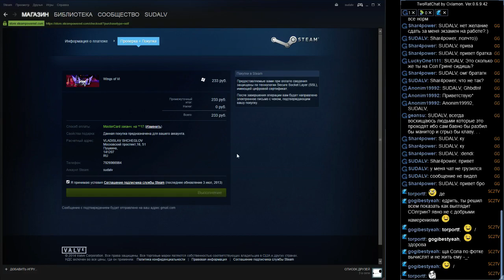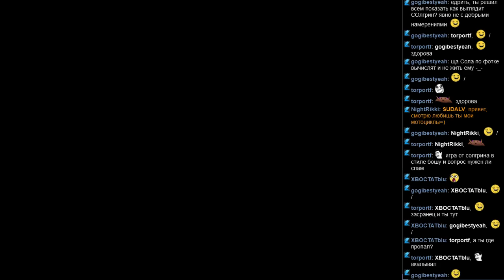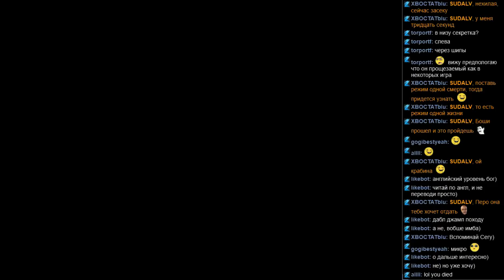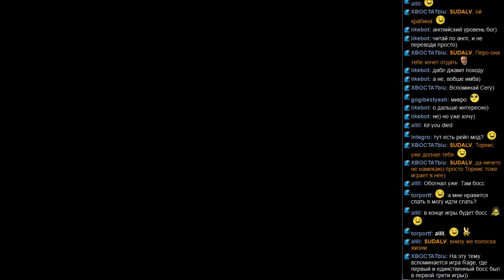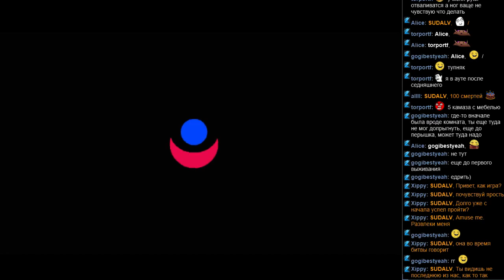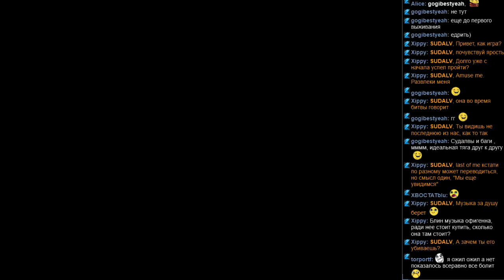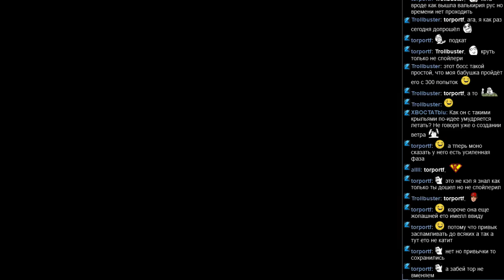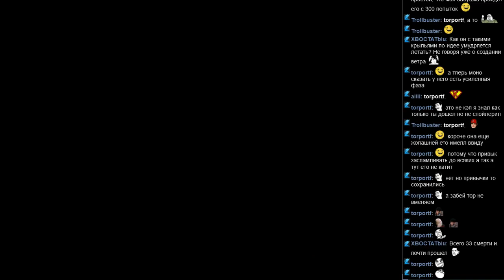#124 Wings of Vi часть 1